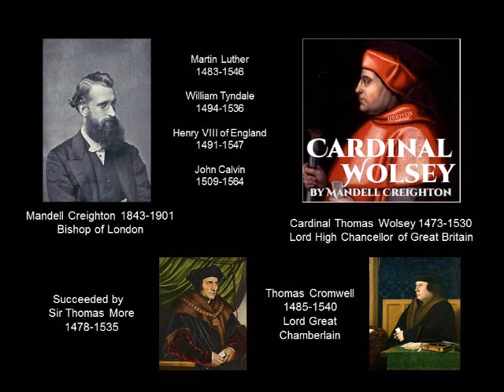Cardinal Thomas Wolsey 1473-1530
Mandell Creighton started this account of the life of Thomas Wolsey in 1888 with the following opening sentences; “All men are to be judged by what they do, and the way in which they do it. In the case of great statesmen there is  a third consideration which challenged our judgement – what they choose to do.” Wolsey was Lord Chancellor of England under Henry VIII and his choices mattered to a great number of people.

Here's the text.